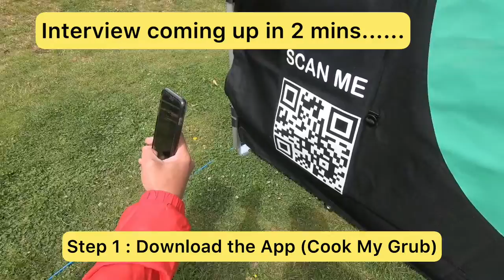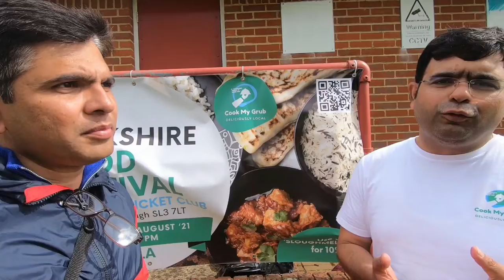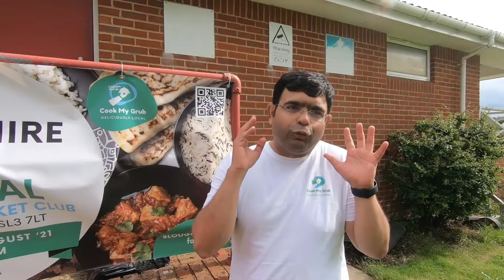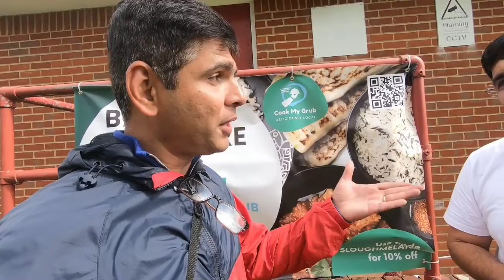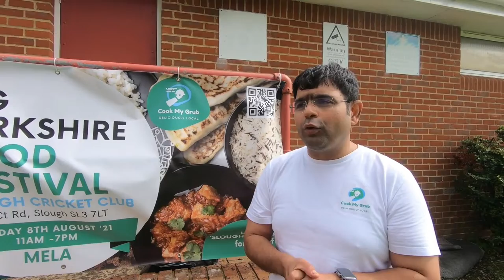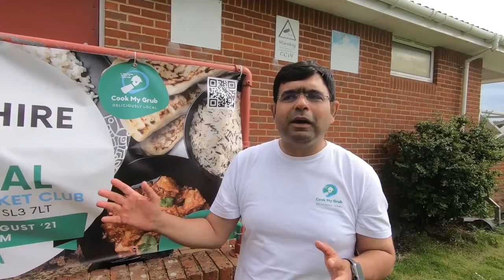Cook and Earn! BIG Berkshire Food Festival - Cook My Grub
to know more about this amazing new start-up.

Although this is not a sponsored video, a BIG Thank you to Mr Dinesh Patil for talking to us and inspiring new home chefs. We wish the entire team at Cook My Grub lots of success.

You can visit them at the Reading Mela 2021 on Sunday 22-Aug-2021 at Palmer's Park, Reading!

If you know of any start-ups please share details in the comments section. We would be happy to feature them on our channel.

00:00 - 00:20 - Introduction
00:21 - 03:18 - Food Stalls
03:18 - 08:48 - Interview with Co-Founder of Cook My Grub

Video shot on Go Pro Hero 7 Black
Edited on iMovie and Inshot App